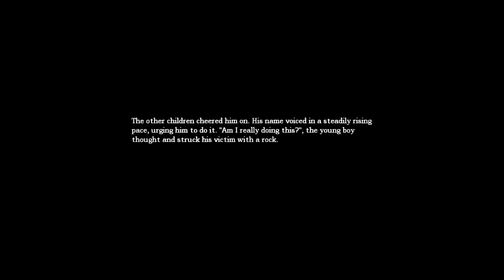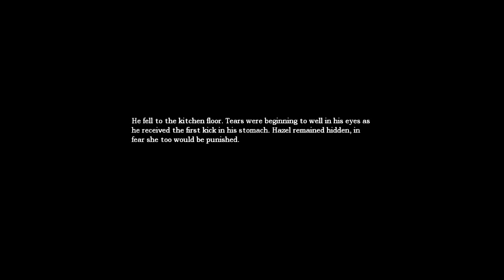Amnesia - The Dark Descent (ft. Aevynne, Chiib, and Trish) [Part 2]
The #1 most requested video series of all time is here. You begged Jesse to play Amnesia The Dark Descent. "Why do they hate me so much?" - Jesse

Amnesia: the Dark Descent is a 2010 survival horror game by Frictional Games, released for PC, Mac, and Linux. This is the PC version.